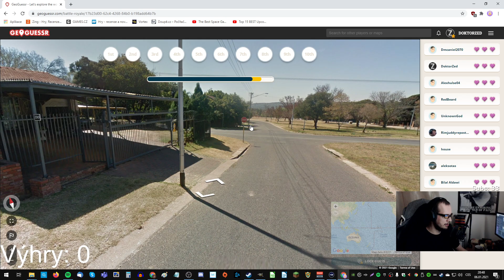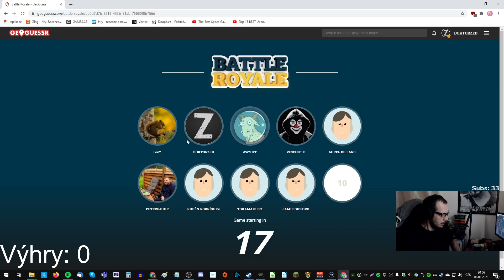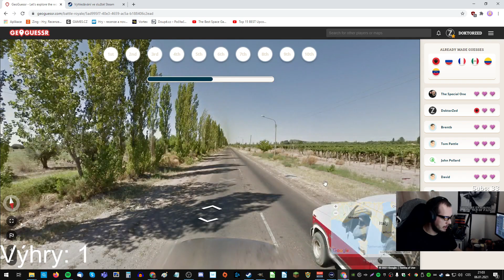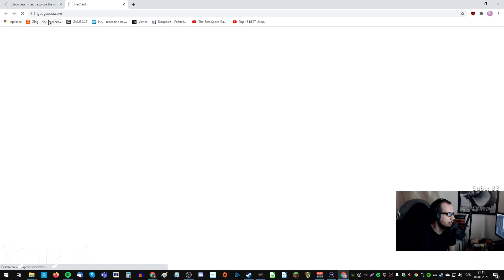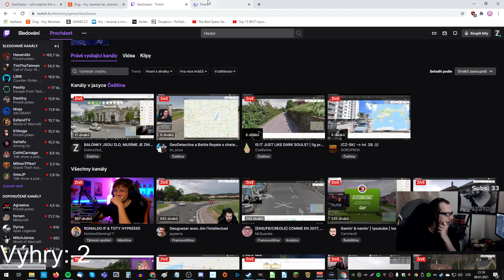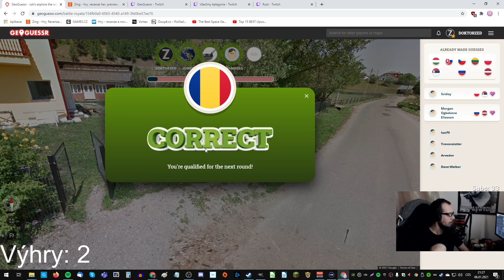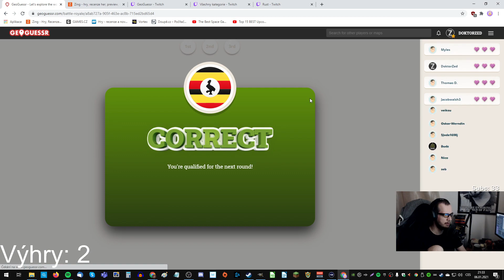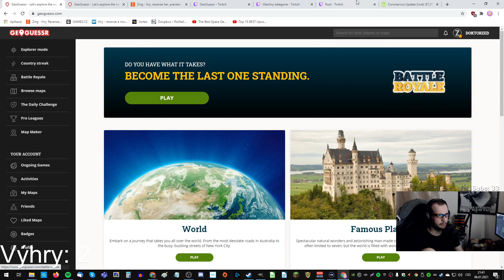GeoGuessr CZ Battle Royale - 02 (5.1.)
═╣ STREAMY ╠═

═╣ PODPORA KANÁLU ╠═

═╣ STEAM SKUPINA ╠═

═╣ MOJE SESTAVA ╠═

Paměť ► 32GB
Graf. karta ► RTX 2080 Super 8GB
SSD ► 1TB
HDD ► 2TB

═╣ SOCIÁLNÍ MÉDIA ╠═

═╣ PRAVIDLA KOMENTÁŘŮ ╠═

1) Žádné vulgarismy a urážky.
2) Žádné trollování a flame.
3) Žádné spoilery.
4) Žádná politika.
5) Žádný backseat gaming